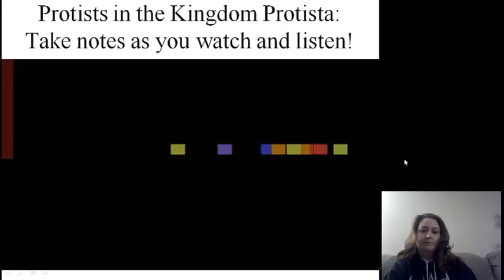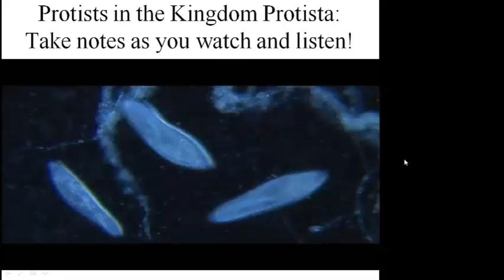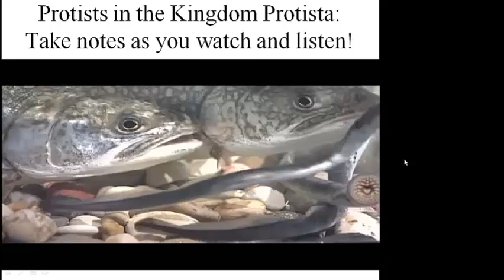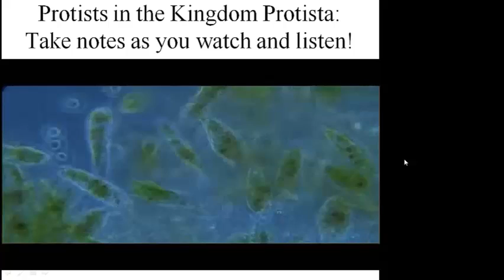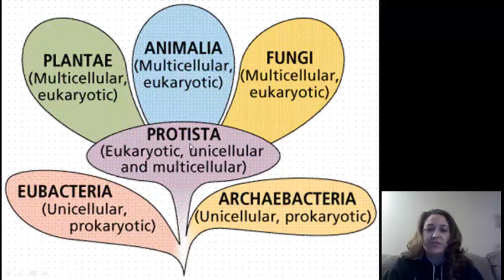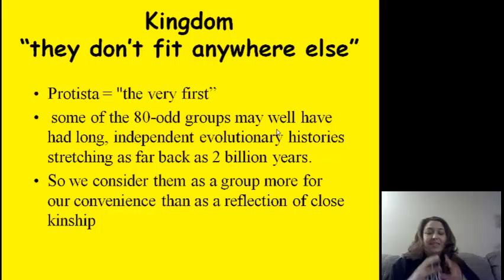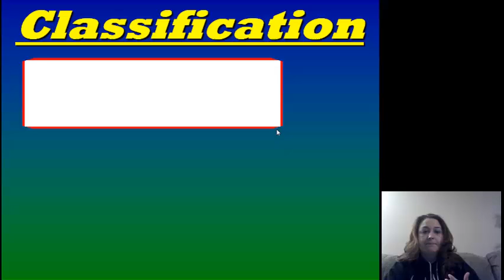Protists Part 1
Intro to Protists